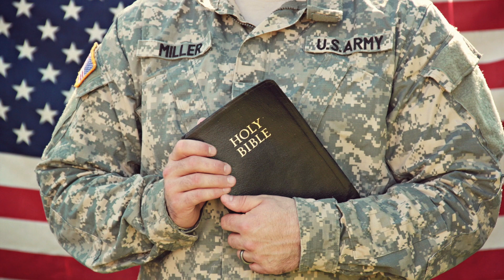HAPPY VETERANS DAY - Thank You For Your Service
Veterans day is an official United State public holiday, observed annually on November 11, that honors military veterans: that is persons who served in the United States Armed forces. It coincide with other holidays including armistice day and remembrance day, celebrated in other countries that mark the anniversary of the end of world war 1. The U.S.holiday was renamed Veterans Day in 1954.
Our flag does not fly because the wind moves it. it flies with the last breath of each soldier who died protecting it home of the free because of the brave.

Thanks for your service.
HAPPY VETERANS DAY 2021 - Thank You For Your Service

Om Namah Sivay.